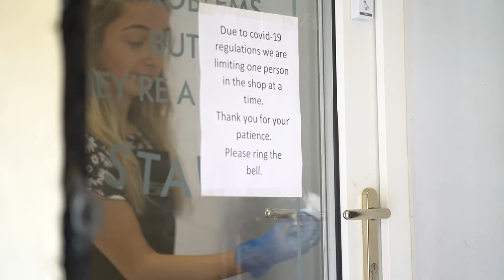Delicate Daisy Flower Boutique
This is our film for the wonderful flower shop in South Woodham Ferrers.